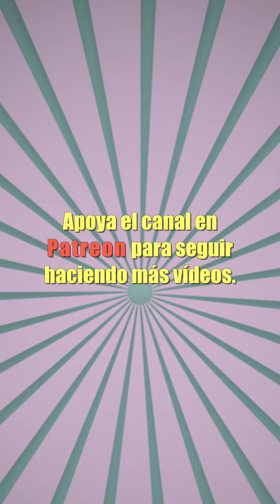Tal día como hoy, 18 de septiembre. Foucault, ¿qué es un péndulo? ¿Y un o una pendiente?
Tal día como hoy, dieciocho de septiembre pero de mil ochocientos diecinueve, nació León Foucault, un físico y astrónomo francés que entre otras cosas, midió la velocidad de la luz, hizo las primeras fotos del Sol e inventó el giróscopo. Pero como yo, seguro que conoces más su nombre por el famoso péndulo de Foucault, un enorme péndulo con el que demostró experimentalmente la rotación de la Tierra en mil ochocientos cincuenta y uno. Un péndulo es un objeto pesado que se mueve suspendido por un hilo o varilla más larga que ese objeto pesado. Viene del latín “pendulus”, pendiente. Cuando algo está pendiente significa que pende, que está suspendido en el aire por algo. Pero también significa que está inclinado, una pista de esquí está en una pendiente. Otro significado de pendiente es que está muy atento o preocupado por lo que pasa, como tú, que estás pendiente de lo que estoy diciendo y no tienes distracciones, ¿verdad? También, como dije en el vídeo del nueve de julio, un pendiente es un adorno, que muchas veces se lleva en la oreja y que en muchas partes de Hispanoamérica tiene otro nombre que puedes ver en el vídeo del nueve de julio, que te dejo más abajo, en la descripción.